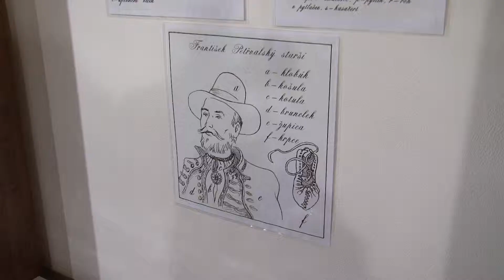Uměli Valaši fyziku ?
Výchovně vzdělávací pořad Valašského muzea v přírodě Rožnov p. R.